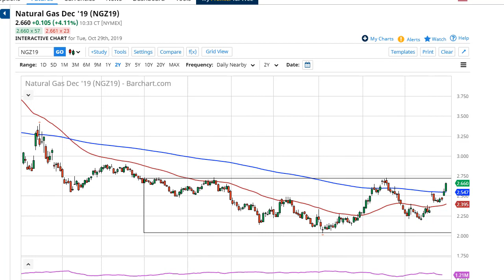Natural Gas Technical Analysis for October 30, 2019 by FXEmpire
Natural gas markets exploded to the upside during the trading session on Tuesday, breaking above the 200 day EMA. For the full article go - Natural Gas Forecast October 30, 2019, Technical Analysis.